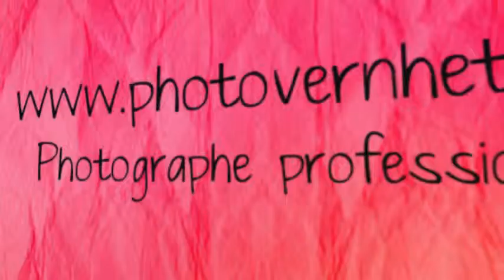Savignac Family 2014 By PHOTO VERNHET